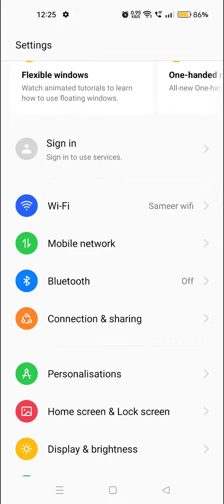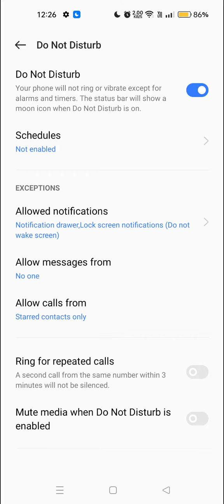How To Enable Do Not Disturb Setting In Oppo A54 5G, Oppo A54 5G,Dnd Setting Kaise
How To Enable Do Not Disturb Setting In Oppo A54 5G, Oppo A54 5G,Dnd Setting Kaise Enable Kare

How To Enabledonotdisturb Setting In Oppo A54 5G, Oppo A54 5G,Dnd Setting Kaise Enable Kare